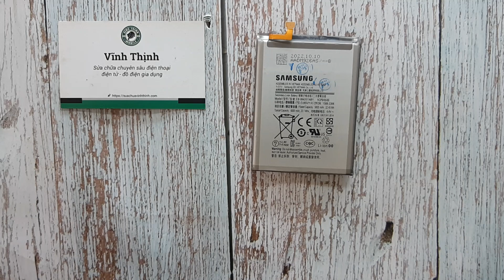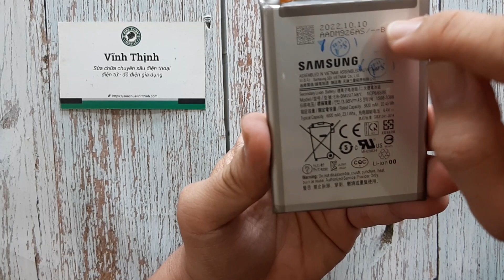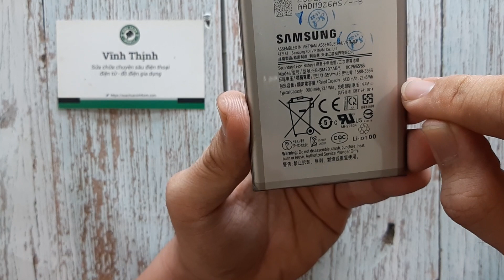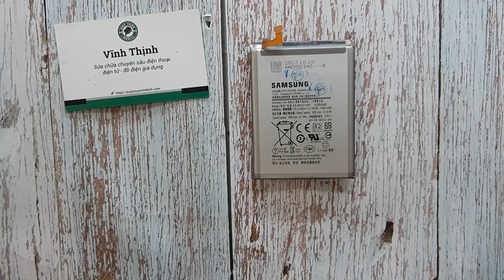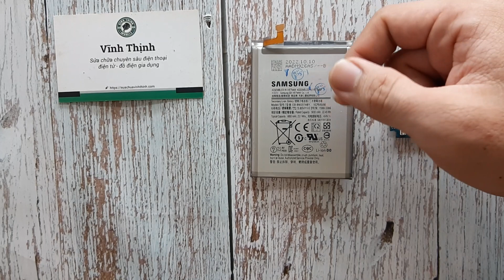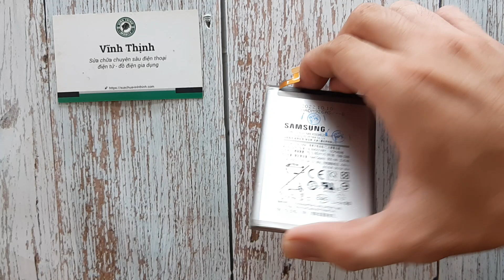Thay pin Samsung galaxy M31 chính hãng, pin Samsung M21 zin chuẩn: bền bỉ, chuẩn chất pin "trâu"